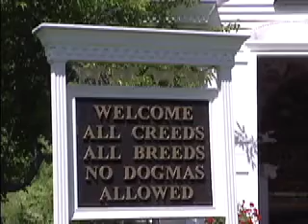Stephen Huneck, Creator of Dog Chapel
Artist Stephen Huneck discussing his Dog Chapel, a sanctuary for people who love dogs